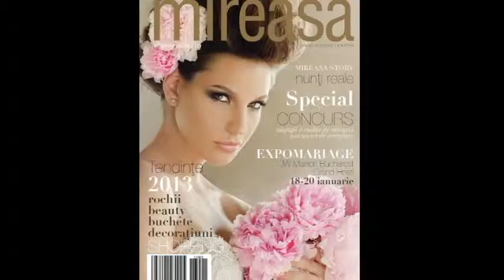Ioana R Final